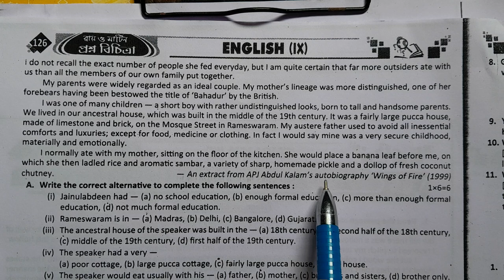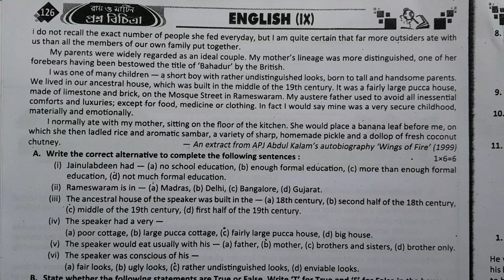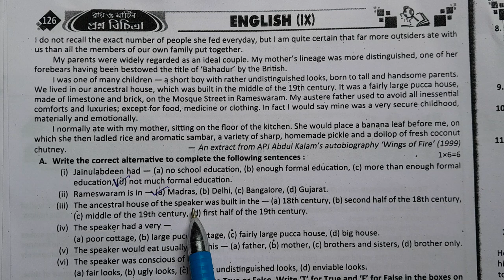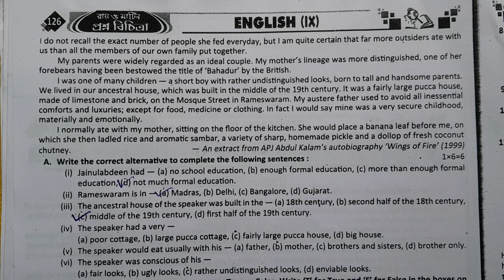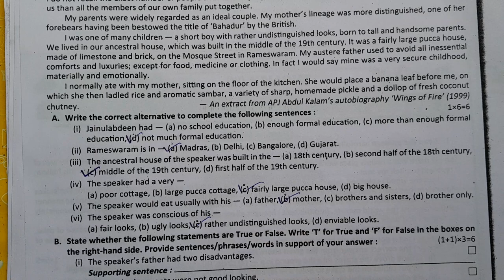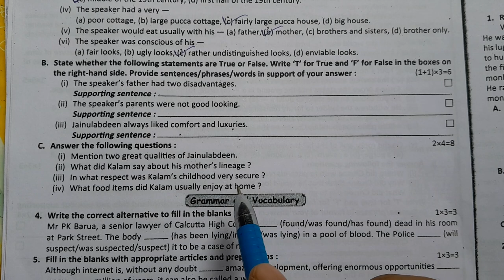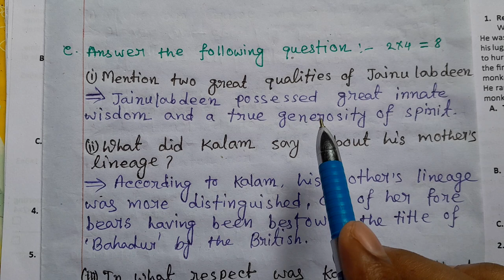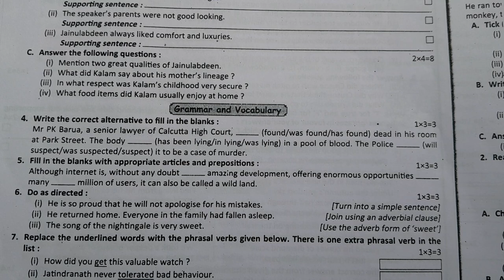Ray and Martin Prosno Bichitra 2023| Class-9 English| 3rd Unit Test Model Set -3 Part- 2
Ray and Martin Prosno Bichitra 2023| Class-9 English|3rd Unit Test Model Set -3 Part- 2 Barasat Peary Charan Sarkar Govt High School
Ray and Martin Prosno Bichitra 2023 Class-9 3rd Unit Test Model Set -3 Part- 2

💥 𝐈𝐦𝐩𝐨𝐫𝐭𝐚𝐧𝐭 𝐍𝐨𝐭𝐢𝐜𝐞 :-